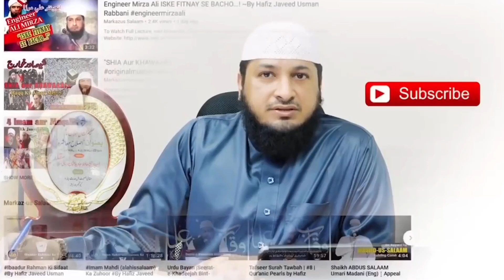Sabse badā Zulm, | Shirk hai Allah Ke Waste Shirk Se Bacho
سب سے بڑا ظلم شرک ہے

Sabse badā Zulm, Shirk hal

सबसे बड़ा जुल्म है शिरक है

The greatest oppression is shirk

أكبر ظلم هو الشرك

End of Time "The Hidden Reality".
End Of Time and the second
part of the documentary
This resurrection refers to the "
Day of Judgment" or "Day of
Judgment".  It also informs
about Imam Mahdi (AS) and
his various publications.
According to Islam, Dajjal or
anti-Christ or Jewish shops offer
the light of the Messiah analytically.
, Christianity and Judaism.  An
event in the optional world of
time and its state of affairs that
can be predicted in the history
of prophecy.  The program briefed
Jewish shops, Christians and
Islamic officials on the
authoritarian world.
Thanks for the great work:

channel directly for thanks